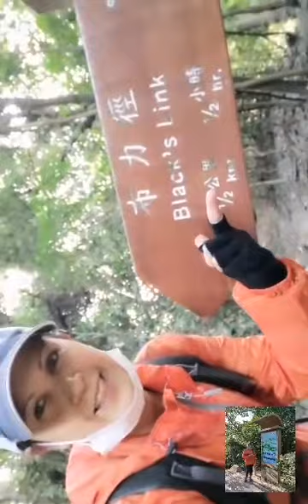Time to hike Via black links trail